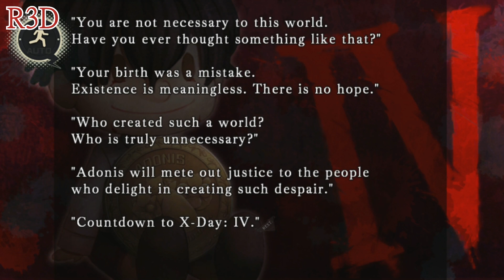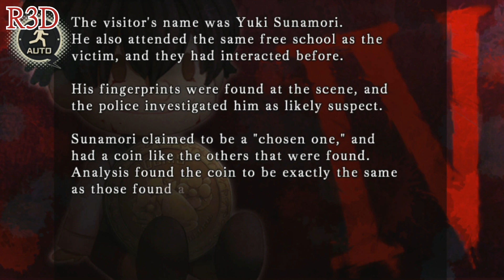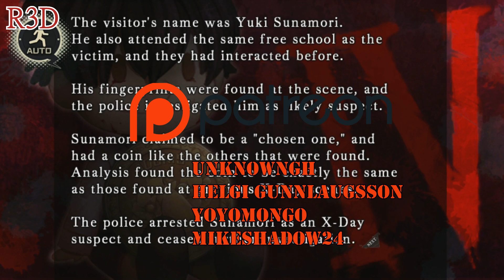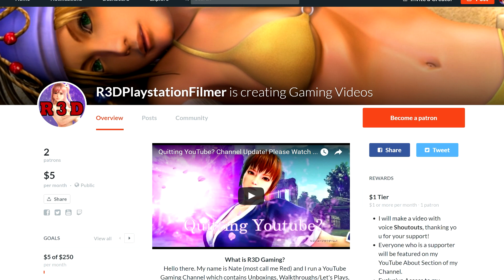Collar X Malice Review [English, North American Version, PS Vita]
$3 off Play-Asia Code: R3D

About
Many Paths to the Truth - Elements of choice and trust weave together to form a branching narrative leading to multiple unique endings! Weigh your options carefully and follow your instincts in your quest to restore order to the city!
Stalked by Death, Bound by Malice - Put your detective skills to the test! The mysterious and deadly collar attached to your neck holds the key to solving a myriad of sinister secrets. Will you crack the case in time?
Mind Bending Narrative with Massive Amounts of Gameplay - Collar X Malice offers intriguing characters, brooding visuals and a gripping story full of mystery guaranteed to keep you coming back for more!
A dangerous shadow organization launches a campaign of fear and violence in the city of Shinjuku, pushing society to the brink of chaos. As a young police officer tasked with restoring order, you become the target of an attack, and have a poisonous collar attached to your neck. With the situation spiraling out of control and time running out, five mysterious strangers appear to aid you in your quest for the truth. Who can you trust? Will you be able to save yourself and the soul of Shinjuku from the clutches of oblivion? In a city bound by malice, you are the only hope for salvation!